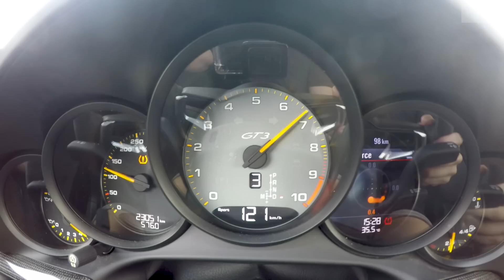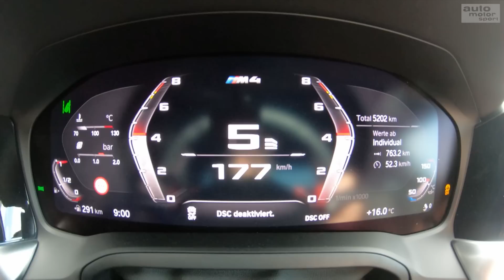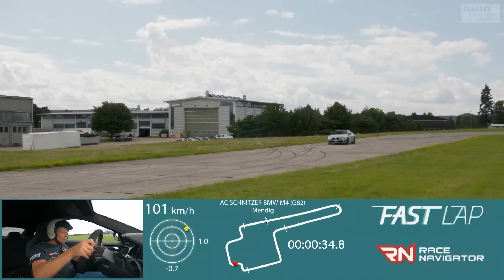M4 G82 by AC Schnitzer - Fast Lap - Auto Motor Sport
Christian Menzel fährt den M4 G82 by AC Schnitzer.

The following AC Schnitzer parts are available for the BMW M4 (G82, G83):

Engine:

AC Schnitzer performance upgrade
incl. warranty up to 4 years and homologation
for BMW M4 with 375 kW/510 HP/650 Nm to 434 kW/590 HP/750 Nm
AC Schnitzer engine optics
Aerodynamics:

AC Schnitzer front splitter
AC Schnitzer front side wings
AC Schnitzer design package, consisting of:
- AC Schnitzer deflector set for front fenders
- AC Schnitzer design elements for engine hood
AC Schnitzer rear roof spoiler
AC Schnitzer carbon rear spoiler
AC Schnitzer carbon "Racing" rear wing
AC Schnitzer Gurney flap for carbon "Racing" rear wing
AC Schnitzer side skirts protection foil
AC Schnitzer rear skirt protection foil
AC Schnitzer emblems, left and right

Suspension:

AC Schnitzer spring kit,
lowering: lowering: front approx. 20 - 25 mm / rear approx. 15 - 20 mm
compared to standard suspension
Interior:

AC Schnitzer aluminium gear shift paddles, set
AC Schnitzer aluminium pedals
AC Schnitzer aluminium footrest
AC Schnitzer aluminium key holder
Wheel sets:

AC Schnitzer Wheel/Tyre set with AC3 Lightweight Forged Wheels
Silver/Anthracite or Anthracite/Silver
on request: black glossy painting

front: 10.0J x 20" with tyres 285/30 R 20
rear:  10.0J x 20" with tyres 295/30 R 20
AC Schnitzer Wheel/Tyre set with AC1 Light Alloy Wheels
BiColor Silver/Anthracite or Anthracite

In the pipeline and soon available are the following AC Schnitzer special parts for the BMW M4 (G82):

Exhaust:

AC Schnitzer sports exhaust system made of stainless steel, with
two "Carbon Sport" tailpipes in right/left combination (4 pieces)
AC Schnitzer tailpipes "Carbon Sport" - Ø 110 mm
 Suspension:

AC Schnitzer RS adjustable suspension
adjustable in height continously and adjustable bump and rebound
 Aerodynamics:

AC Schnitzer carbon rear diffuser
AC Schnitzer frame for carbon rear diffuser incl. 3rd brake light

Ausgestattet mit:
Motor:

AC Schnitzer Leistungssteigerung
inkl. 3 Jahren Garantie und Gutachten
für BMW M4 mit 375 kW/510 P/650 Nm auf 434 kW/590 PS/750 Nm
AC Schnitzer Motoroptik
Aerodynamik:

AC Schnitzer Frontsplitter
AC Schnitzer Frontside Wings
AC Schnitzer Design Paket, bestehend aus:
- Deflektor-Set für die vorderen Kotflügel
- Designelemente für die Motorhaube
AC Schnitzer Dachheckspoiler
AC Schnitzer Carbon Heckspoiler
AC Schnitzer Carbon "Racing" Heckflügel
AC Schnitzer Gurney Flap für Carbon "Racing" Heckflügel
AC Schnitzer Seitenschwellerschutzfolie
AC Schnitzer Heckschürzenschutzfolie
AC Schnitzer Schriftzüge, links und rechts

Fahrwerk:

AC Schnitzer Fahrwerksfedernsatz,
Tieferlegung: vorne: ca. 20 - 25 mm / hinten: ca. 15 - 20 mm
gegenüber dem Serienfahrwerk

Interieur:

AC Schnitzer Aluminium Schaltwippen Set
AC Schnitzer Aluminium Pedalerie
AC Schnitzer Aluminium Fußstütze
AC Schnitzer Aluminium Keyholder
Radsätze:

AC Schnitzer Radsatz mit AC3 Leichtbau-Schmiedefelgen
Silber/Anthrazit oder Anthrazit/Silber
optional: schwarz glänzende Lackierung
          vorne:  10,0J x 20" mit Bereifung 285/30 R 20
          hinten: 10,0J x 20" mit Bereifung 295/30 R 20

AC Schnitzer Radsatz mit AC1 Leichtmetallfelgen
BiColor Silber/Anthrazit oder Anthrazit

In der Pipeline und schon bald verfügbar sind die nachfolgenden AC Schnitzer Spezialteile für den BMW M4 (G82):

Auspuff:

AC Schnitzer Doppel-Sportnachschalldämpfer aus Edelstahl, mit
je zwei "Carbon Sport" Endblenden
in rechts/links Kombination (4 Stück) - Ø 110 mm

AC Schnitzer Auspuffendblenden Carbon „Sport“ - Ø 110 mm
Fahrwerk:

AC Schnitzer Rennsportfahrwerk
Stufenlos höhenverstellbar und einstellbar in Zug- und Druckstufe
Aerodynamik:

AC Schnitzer Carbon Heckdiffusor

German Headquarter:
AC Schnitzer
 Neuenhofstr. 160
52078 Aachen
Germany